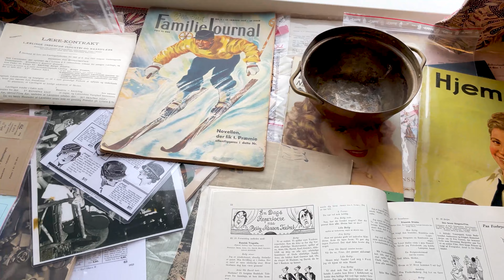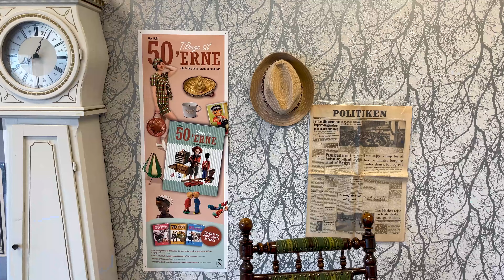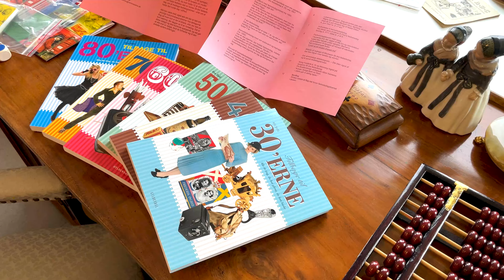Præsentation af Reminiscensrum til Undervisere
Hvis du vil hjælpe os med at give noget feedback på vores instruktionsfilm, må du gerne svare på vores spørgeskema og det tager et sted mellem 2-5 min spørgeskemaet findes her